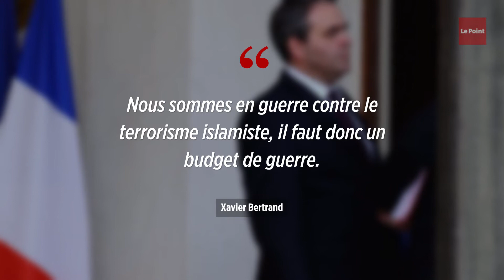Xavier Bertrand appelle Macron à « changer » face à l'« islam politique »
Xavier Bertrand, le président de la région Hauts-de-France (ex-LR), a appelé le chef de l'État à « changer » face à « l'islam politique ». Dans Le Journal du dimanche, il l’a mis en garde contre des risques d'« affrontement ». Il estime que « l'islam politique est un danger majeur qui remet en question les fondements de notre société », avant d’ajouter : « Mais cela n'a clairement pas été la priorité d'Emmanuel Macron ». Emmanuel Macron avait appelé mardi « la nation tout entière » à « faire bloc » pour combattre « l'hydre islamiste », lors d'un hommage aux quatre fonctionnaires tués par un de leurs collègues au sein de la préfecture de Paris. Pour Xavier Bertrand, « jusqu'à cette semaine », le chef de l'État « ne mesurait pas à quel point la situation est grave et que les intégristes ont une stratégie claire : provoquer une guerre des civilisations ».